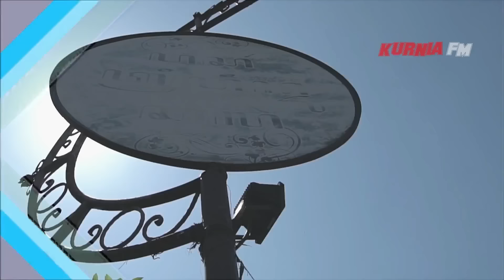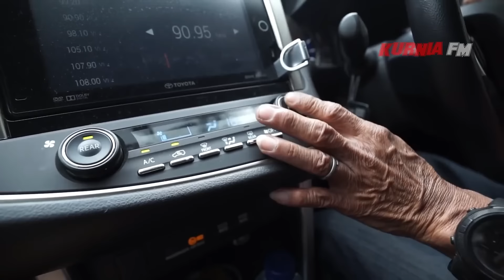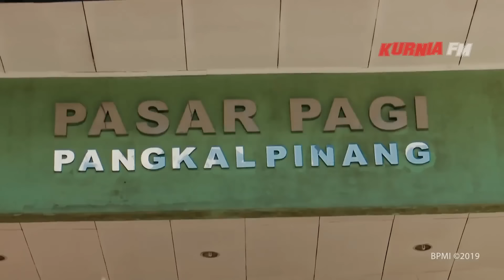Saat Presiden Jokowi Dorong Mobil Hingga Beli Kepiting Nelayan Cilacap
Kisah nyata sopir Pribadi Presiden Jokowi, Dorong mobil hingga belanja ke pasar Ikan..
Simak video lengkapnya semoga manfaat,.